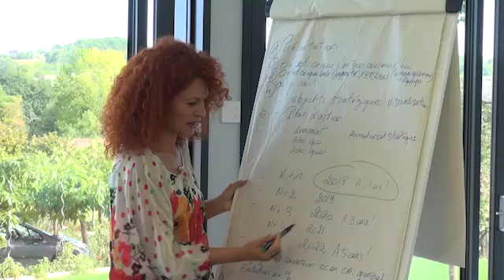Aloe success team